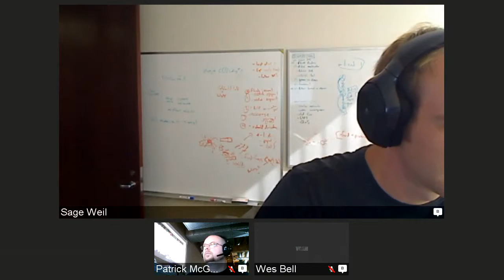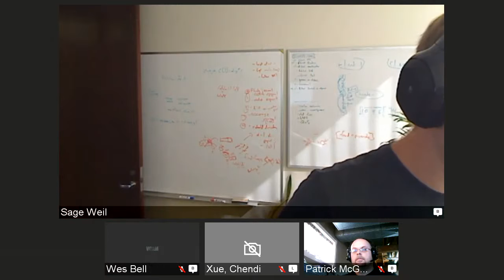CDS Hammer (Day 1) - Buffer Encoding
28 October 2014
Ceph Developer Summit: Hammer
Day 1
Buffer Encoding Discussion
Sage Weil